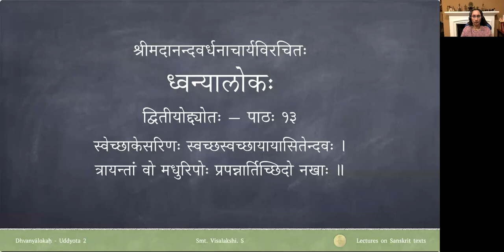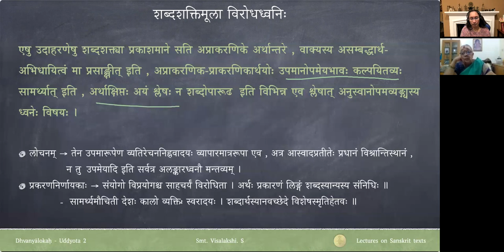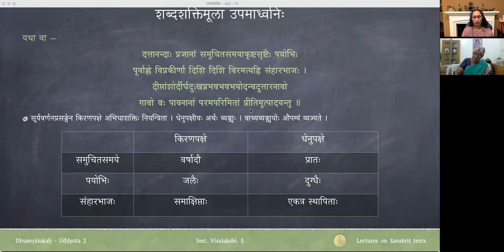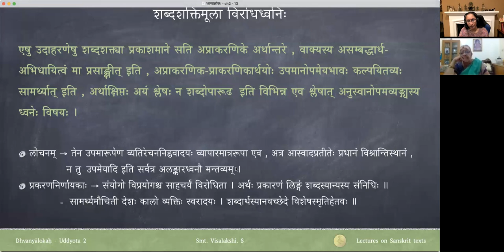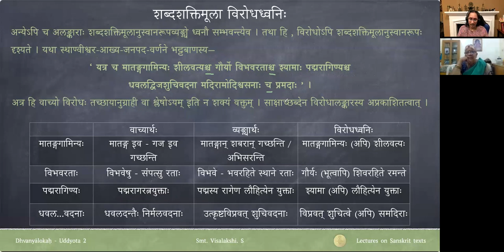ध्वन्यालोकः - द्वितीयोद्द्योतः - पाठः १३ (Tamil Lecture)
Recorded on Feb 8th, 2021

Uddyota 2

पाठः १२ — शब्दशक्तिमूलध्वनेः उदाहरणम्